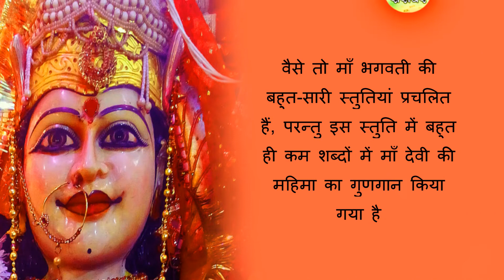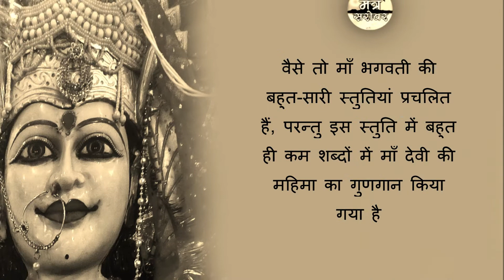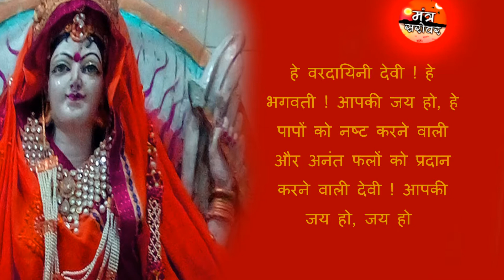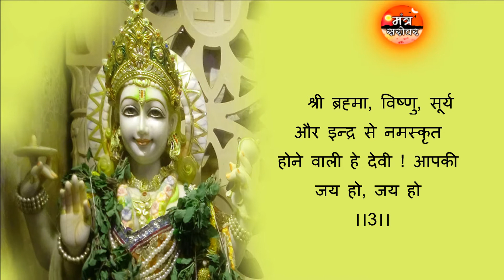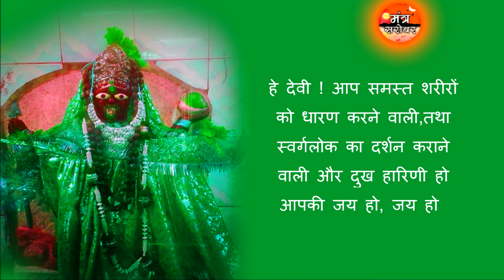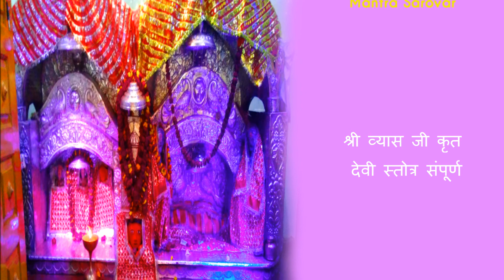माता की ऐसी स्तुति नहीं सुनी होगी ( अवश्य सुने ) Durga stuti - शारंगधर पंडित / Mantra Sarovar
भगवती स्तोत्र महर्षि व्यास जी रचित
स्वर - शारंगधर पंडित
& मंत्र सरोवर टीम

Maharshi Vyas krit bhagvati stuti
mantra sarovar
Sharangdhar pandit

संस्कृत में  -

व्यास रचित देवी का स्तोत्र

जय भगवति देवि नमो वरदे जय पापविनाशिनि बहुफलदे।
जय शुम्भनिशुम्भकपालधरे प्रणमामि तु देवि नरार्तिहरे॥1॥
जय चन्द्रदिवाकरनेत्रधरे जय पावकभूषितवक्त्रवरे।
जय भैरवदेहनिलीनपरे जय अन्धकदैत्यविशोषकरे॥2॥
जय महिषविमर्दिनि शूलकरे जय लोकसमस्तकपापहरे।
जय देवि पितामहविष्णुनते जय भास्करशक्रशिरोवनते॥3॥
जय षण्मुखसायुधईशनुते जय सागरगामिनि शम्भुनुते।
जय दु:खदरिद्रविनाशकरे जय पुत्रकलत्रविवृद्धिकरे॥4॥
जय देवि समस्तशरीरधरे जय नाकविदर्शिनि दु:खहरे।
जय व्याधिविनाशिनि मोक्ष करे जय वाञ्छितदायिनि सिद्धिवरे॥5॥
एतद्व्यासकृतं स्तोत्रं य: पठेन्नियत: शुचि:।
गृहे वा शुद्धभावेन प्रीता भगवती सदा॥6॥

~ मंत्र सरोवर ~